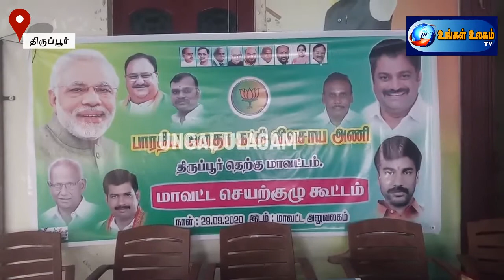உப்பாறு அணைக்கு தண்ணீர் வழங்க கோரி நடைபயண போராட்டம் அறிவிப்பு